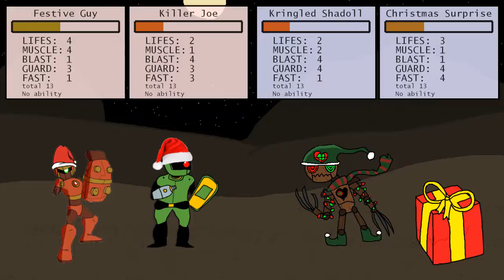R1F5 - Team Light up the Night VS Team Nightmare Before Christmas (Christmas Tournament 2018)